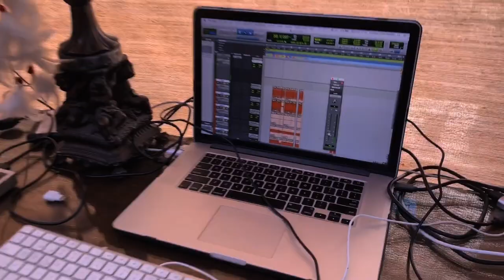¿Cómo nacen las canciones? Creando Calma - GEORGETTE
Cómo se escriben las canciones? ¿se escriben solas o nosotros las escribimos? ó ¿Ellas nos escriben a nosotros?
Este proceso de creación fue muy bello y quiero compartirles lo un pedacito de lo lindo que viví.

Creditos:
Dirigido por: Hugo Rubiano
Producido por: SomosFill

En el video:
Georgette Kopp
Santiago Perine
Hayder Rodriguez
Jonathan Charris
David Dueñas
Darwin paez